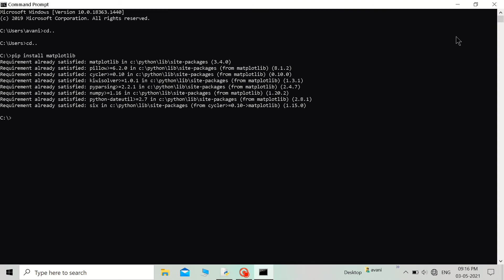How To Install Matplotlib In Python Windows👨🏻‍💻 | How To Install Matplotlib Library In Python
100% working😎
only one minute🤷🏻‍♀️

How to install matplotlib on Windows PC
how to install matplotlib on Windows PC using
how to install matplotlib using pip
how to install matplotlib in python windows how to install matplotlib in python windows 10
install matplotlib
matplotlib
python
pip matplotlib